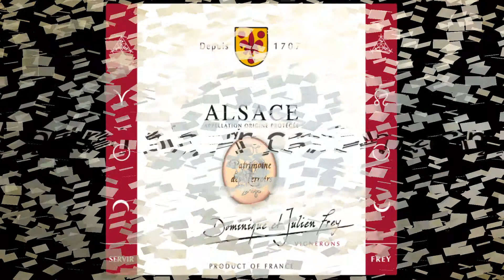Patrimoine Des Terroirs - Domaine Frey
Passer l'intro 0:30
Skip intro 0:30

Patrimoine des Terroirs vous présente le Domaine Frey .

Patrimoine des Terroirs presents Domain Frey .

Translation of the video :

Domain : Frey Charles
Winegrowers: Dominique & Julien Frey
Town : Dambach La Ville
Region : Alsace
Appellations : Alsace, Alsace Grand Cru, Crémant d’Alsace
Cultivated space : 13 ha

In 1997, we decided to switch to organic wine growing under Ecocert control.
Since 2001, we practice biodynamic agriculture successfully. We strive to convey to the wine the energy and life that we provide to our grapes so that the wine is the most palatable and alive possible. Biodynamic agriculture is first and foremost taking care of the soil. We must guarantee its balance and craft harmonic relationships between the soil, the plant and the environment.
Mode of driving of the vineyard, wine-making and ageing :
The soil receives a thorough care in order to : better the leaf development, enhance the plant roots, increase the soil quality by augmenting the variety of bacteria. One row out of two is grassed with a temporary grass made of a mix of various plants with the purpose of creating the largest possible biodiversity and insect shelter…Each vine treatment is continually performed with herbal decoctions - nettles, equisetum and willows. Compost and soil preparation are extremely important. Grapes are gathered manually. The grape is wholly poured in the press without crushing or destemming so that it’s not damaged. The pressurage is performed slowly and gently. We let Mother Nature do the work, with terroir yeast whenever possible except if there’s some grey rot in the grape skin. The fermentation temperature is between 18 ° C to 25 ° C. After the fermentation process, the wine is kept on lees till the spring .